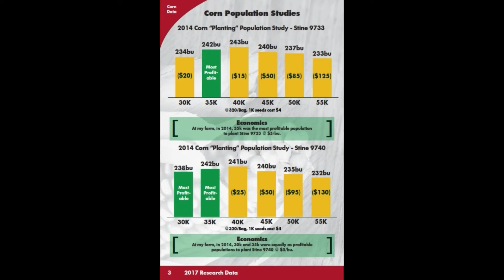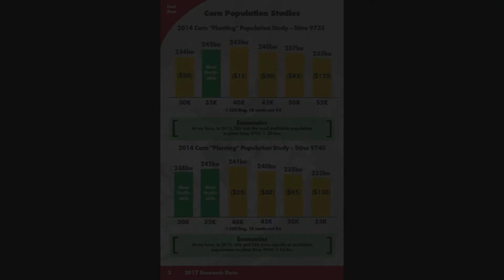Marion Calmer - On-Farm Research Series Part 4 - Corn Populations and Row Spacing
In this fourth video in our on-farm research series, Marion discusses findings from his decades worth of data on corn populations and row spacing.